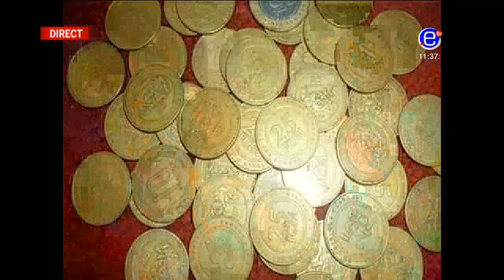MAGAZINE 10-12 LE ZENITH - Mardi 02 OCtobre 2018 - EQUINOXE TV